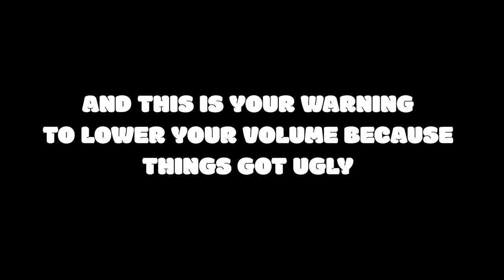WE GOT A PUPPY! Meeting him, first night, and meeting his older brother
OMGGG HE IS HERE! We are over the moon (and sleepless) after meeting our new puppy, Osito! I know my late dog, Copito, had something to do with helping me find Osito. Enjoy the vlog and follow him on instagram!! @ositothepom_

Hi! My name is Sophia Espinosa and I am a 24-year-old Morning News Anchor from Miami living in Champaign, IL! I'm Venezuelan and Nicaraguan, así que hola a toda mi gente de países latinos! @sophiaespinosatv_